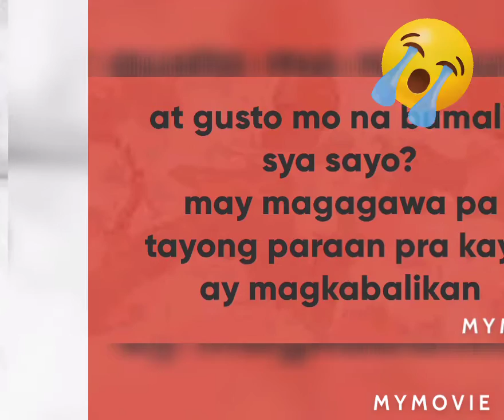gusto mo ba na bumait sau o magkaayos kayo ng jowa mo?? Gawin mo ito